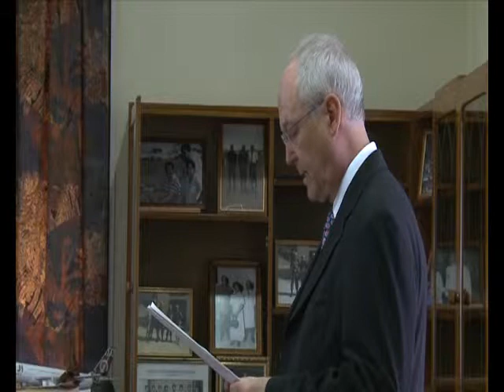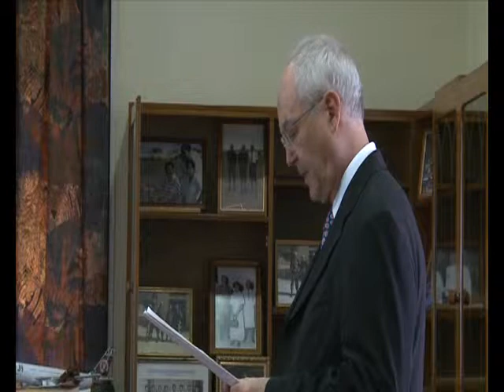DANISH AMBASSADOR PRESENTS CREDENTIALS TO PRESIDENT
The non-resident Ambassador of the Kingdom of Denmark to Fiji His Excellency, Mr Børge Petersen presented his credentials to the President, His Excellency Ratu Epeli Nailatikau at Government House today.

Mr Petersen is a knight of the Order of the Dannebrog, First Class and graduated from Copenhagen School of Economics and Business Administration in 1974.

He was a marketing specialist for Vestergaard Bros in Denmark from 1974 to 1976 before moving to head of marketing coordination at Bruun & Sørensen Ltd in Denmark.

From 2004 to 2008, Mr Petersen was appointed Ambassador to Malaysia and to the Republic of the Philippines.

He was also appointed Ambassador to Indonesia, the Independent State of Papua New Guinea and to the Democratic Republic of Timor-Leste with residence in Jakarta.

H.E Mr Petersen is accredited to Fiji, Australia and New Zealand.